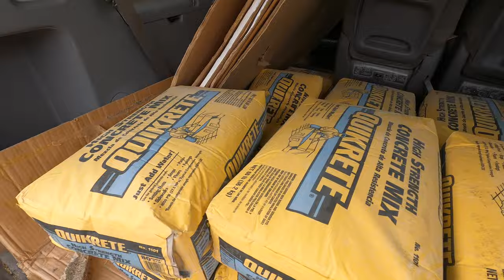More Fencing Help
More fencing help is a Halloween treat

Music: Longer Distance by Track Tribe, Tupelo Train by Chris Haugen